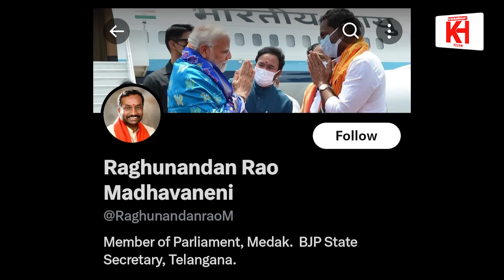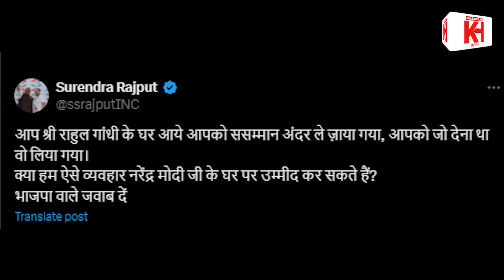Rahul Gandhi ने BJP के इस नेता को क्या गजब सबक सिखाया | Khabarhaat